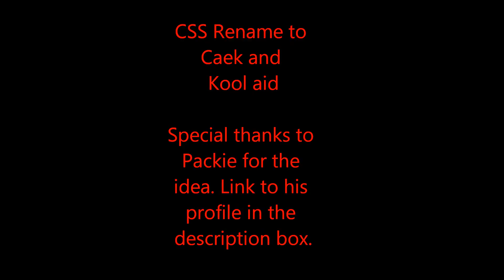CSS Jailbreak Caek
PACKIES PROFILE

Basically the whole server changed their name to "Caek" and tried to play a whole round. It did not work out due to the fact that dickh***s of admins slayed everyone with that name, but it was good while it lasted. Again special thanks to Packie for making up the idea. It originally was supposed to be for myself, Packie and Syntax, but when we changed our names, everyone else started to.

Special thanks to Packie Syntax and everyone who changed their names.